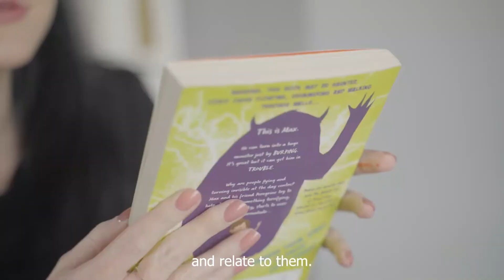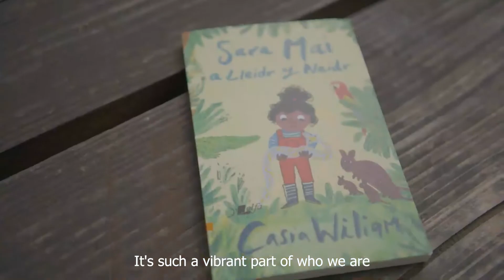What to read?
Read for relaxation or read for inspiration.
Stories expand all our horizons.